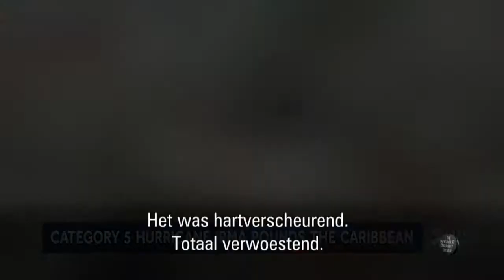In actie voor Sint-Maarten